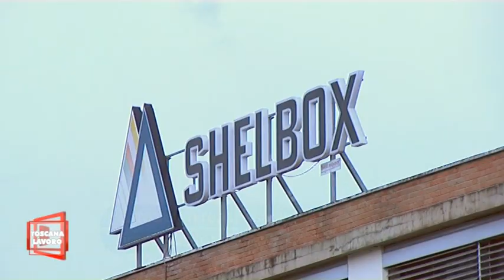SHELBOX: Lavoratori responsabili, imprenditori canaglie.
Alla Shelbox l'acquirente scappa,lavoratori licenziati.
Intervista a D. Calosi Segr. Fiom Firenze e S. Angiolini Fiom Firenze.